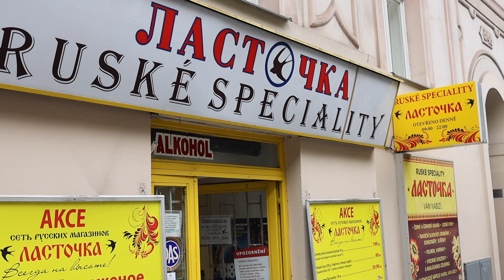Прогулки по Праге - Havlíčkovy sady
Пока за погода не очень теплая и каждый день идут дожди, мы никуда не ездим и гуляем в пределах города. Предлагаю прогуляться сегодня с нами по Havlíčkovy sady.

Вы можете почитать о нашей жизни в Праге и наших путешествиях по миру в блоге Lana Days